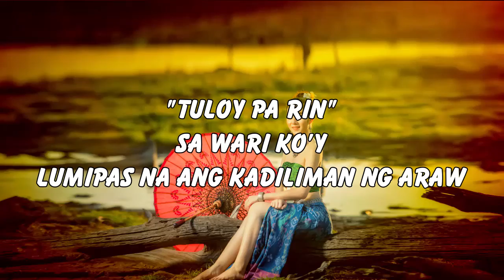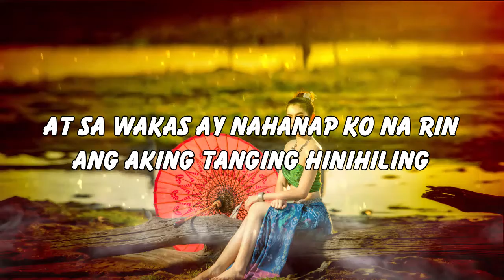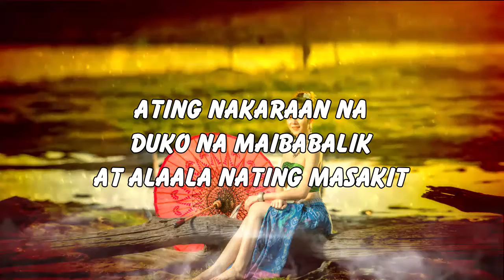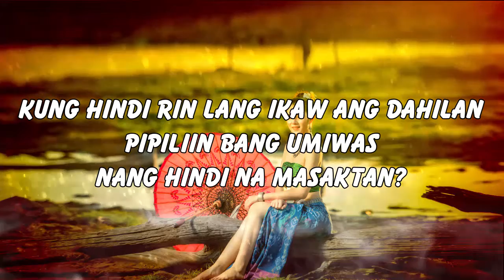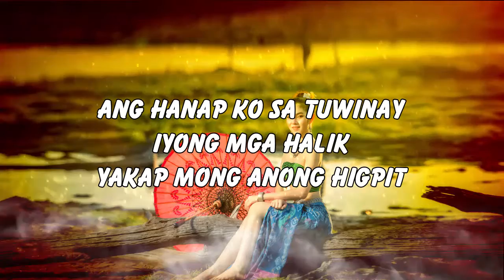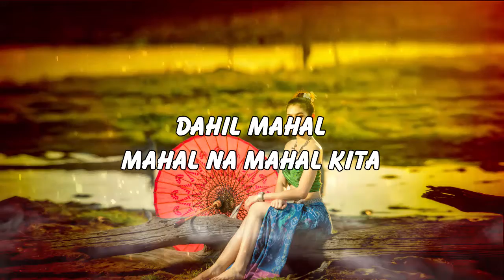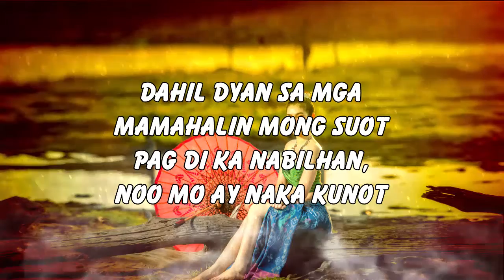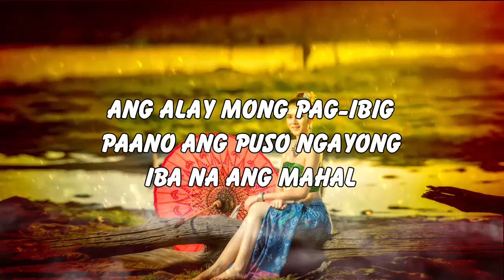Mga Lumang Kanta Stress Reliever OPM Tagalog Love Songs 80's 90's OPM Chill Songs 💗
[00:00:00] - Di Ko Magawang Limutin Ka
[00:03:56] - Pusong Ligaw
[00:07:49] - Kund Di Rin Lang Ikaw
[00:12:12] - Sigaw Ng Puso
[00:17:50] - How Do I Live
[00:21:27] - One Last Cry
[00:25:37] - Kung Mahal Mo Siya
[00:29:51] - Paano Ngayong Wala Ka Na
[00:33:27] - Sabihin Mong Lagi
[00:37:12] - Ako Na Lang Ang Lalayo
[00:40:39] - Hindi Ko Naisip
[00:44:19] - Iisa Pa Lamang
[00:47:48] - Minahal Kita
[00:51:48] - Someone's Always Saying Goodbye
[00:55:52] - Pangarap Kong Pangarap Mo
[00:59:05] - Di Ko Na Kaya
[01:04:16] - Zebbiana
[01:08:25] - Mundo